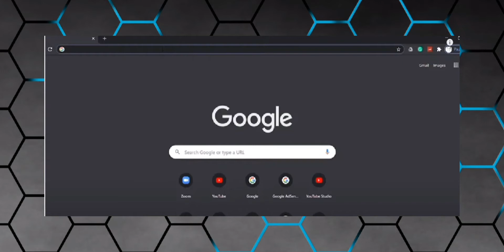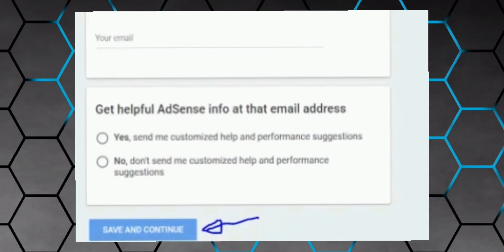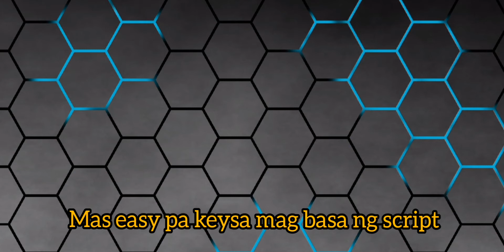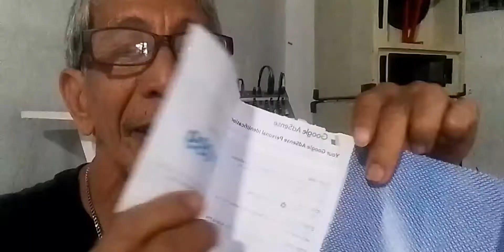how to create Google Adsense Account | very easy | Paano ko nakuha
mga ka-sound..